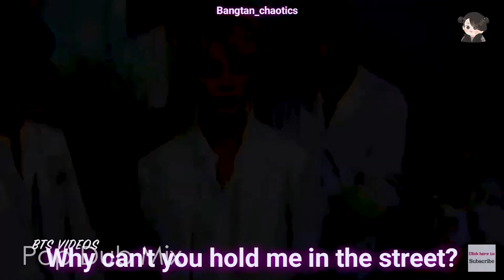Kya Baat Hai feat. 😍 Taekook💜 Yoonmin😎 | Bts Edit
Hello Army

I am sharing my happiness with army by editing this video although the clips used in the video are not mine

I Hope you will Love this video😍 and my channel PopDubMix. I Purple You 💜